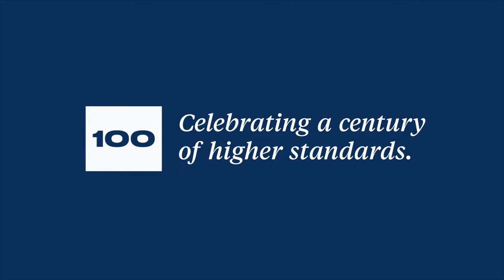CSA Group - Century of Higher Standards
Shot by Fernandez Films
Camera
Michael Fernandez
Simon Brubaker